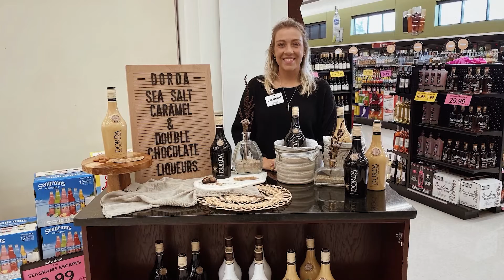FFL Agent Spotlight Keifer Zimmerman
Spotlight on Keifer Zimmerman